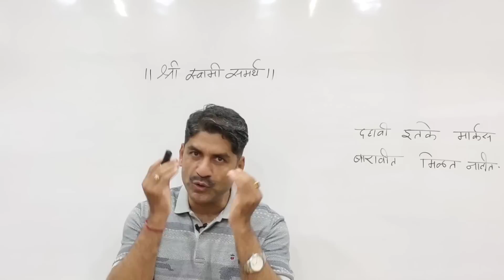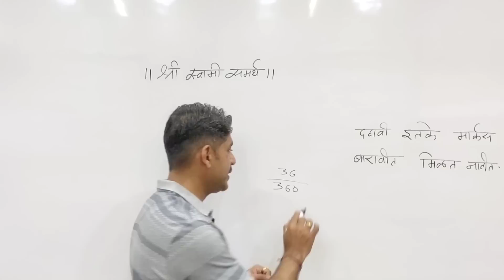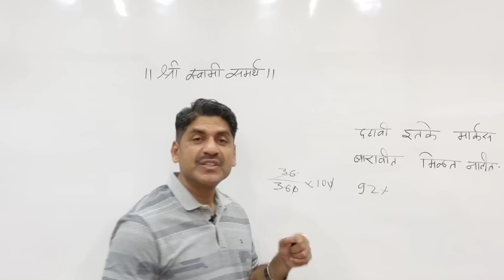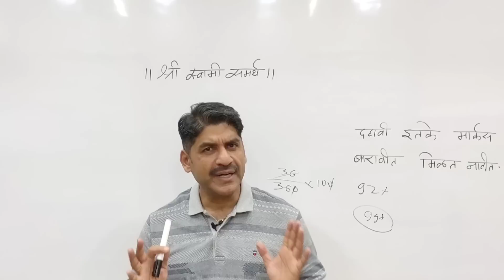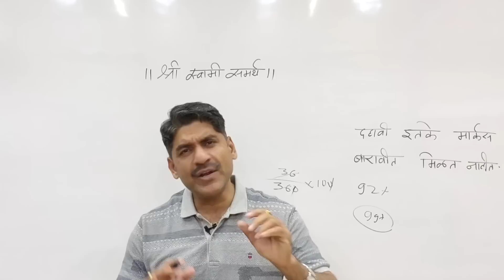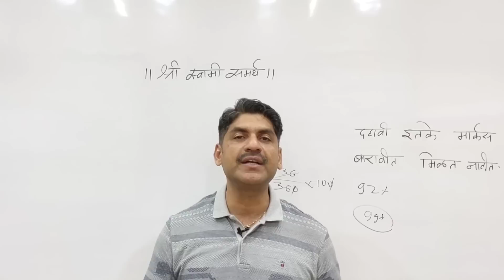दहावी इतके मार्क बारावीत मिळत नाहीत | HSC Board Exam | Sahyadri Tutorials